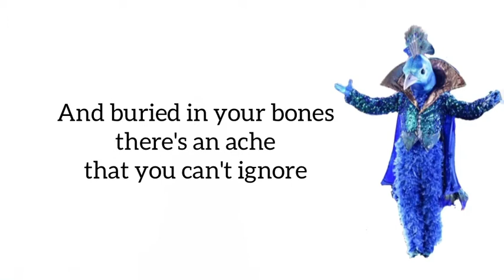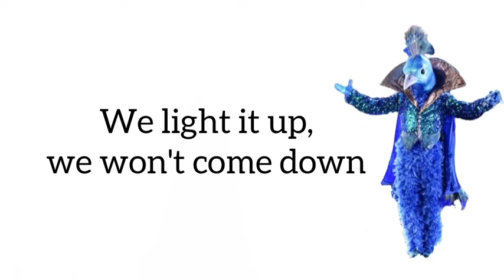Peacock “The Greatest Show” by Hugh Jackman LYRICS | The Masked Singer | SEASON 1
Peacock “The Greatest Show” by Hugh Jackman LYRICS

Season 1